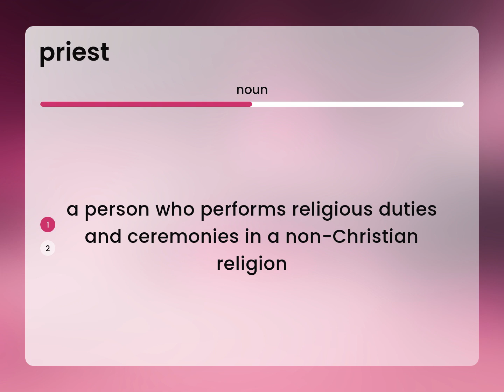Priest — PRIEST meaning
Meaning of PRIEST

Susan Miller (2023, February 26.) What is Priest?